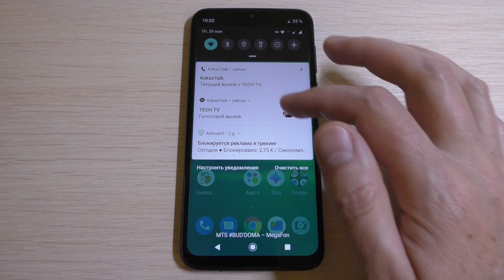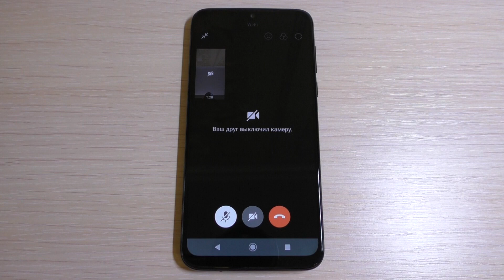KakaoTalk Incoming Call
KakaoTalk Messenger Incoming Call (Motorola Moto G8 Plus Calling)